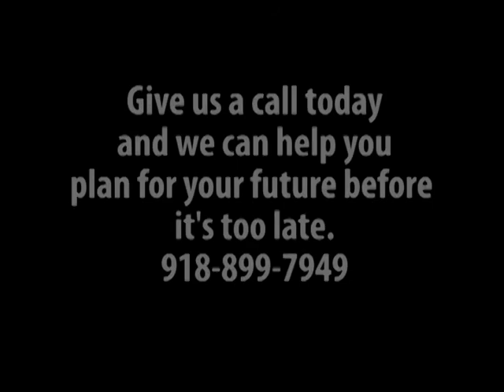Tulsa Estate Planning | For More Information Visit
Find out more information today about Tulsa Estate Planning Experts and Tulsa Lawyers by visiting our website.